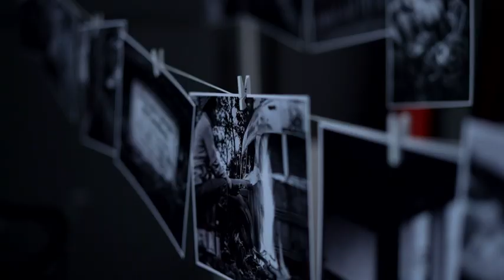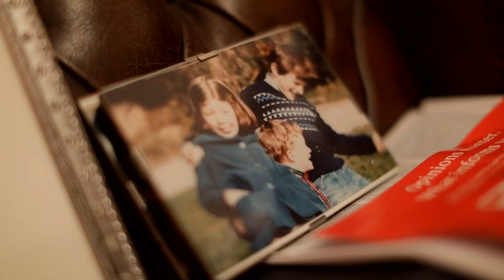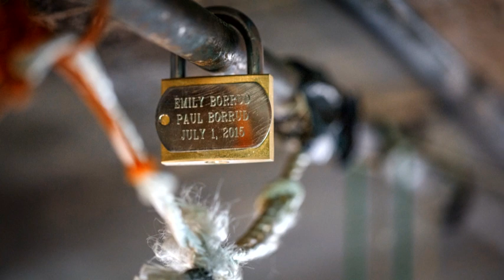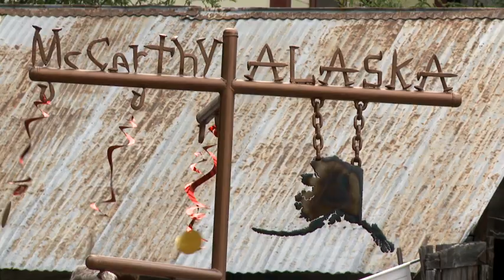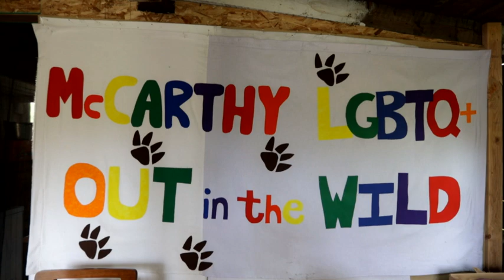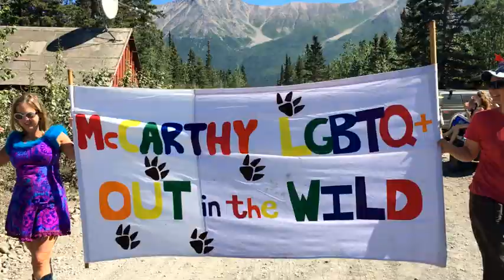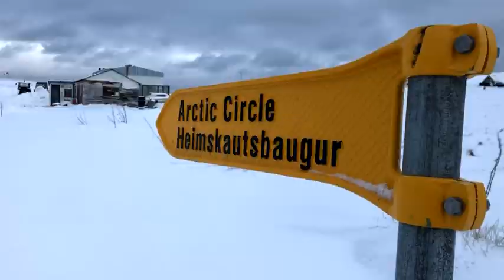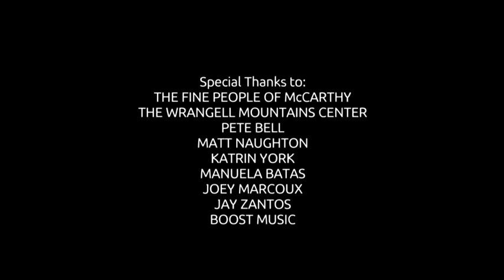WILD HEART OF ALASKA | INTO THE WILD (Trekking to the magic bus)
In 2015 Irish Photographer Paul Scannell follows the path of adventurer Christopher McCandless and winds up in tiny Alaskan town called McCarthy. During his explorations of the region he stumbles across abandoned copper mines and creates some lifelong friendships with the fine people of McCarthy. A heartwarming journey of self discovery embedded in the dramatic landscape of Alaska.